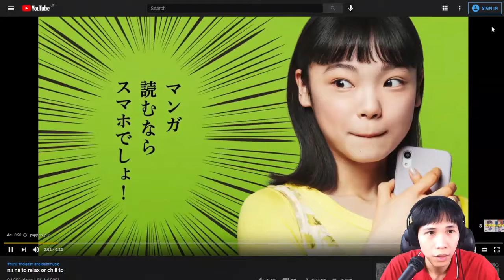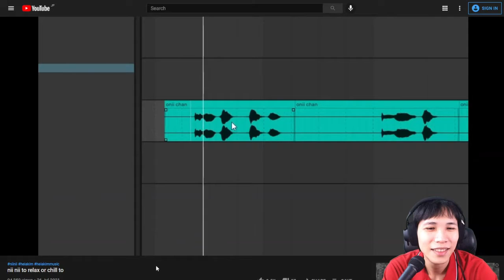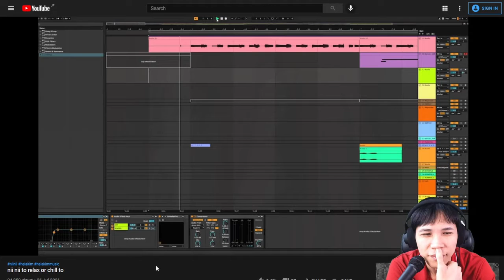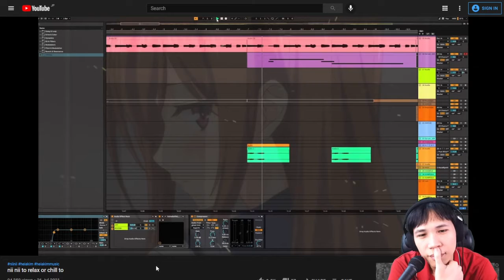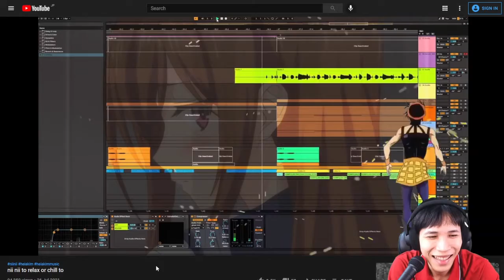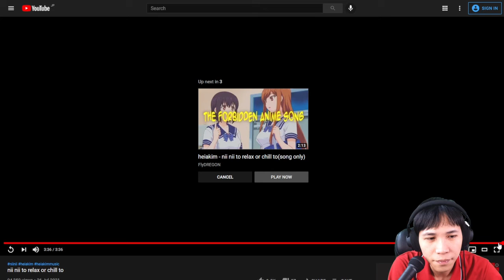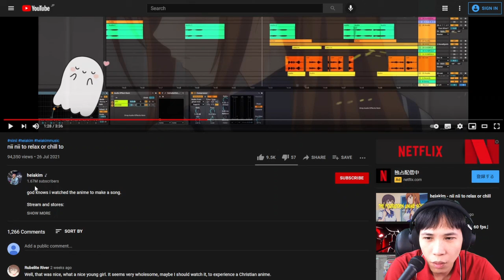Beni_TV_ (beniharu jev) react to nii nii to relax or chill to